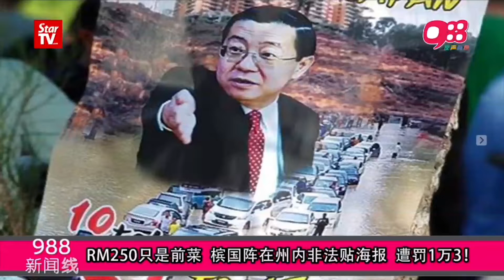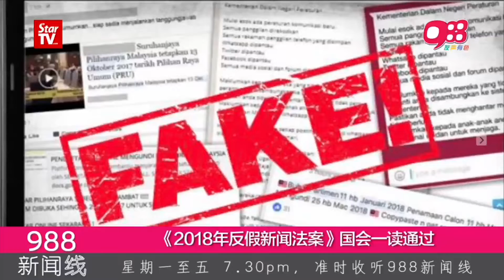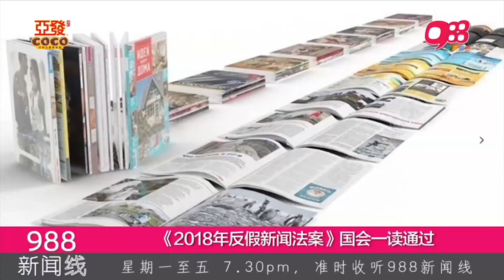《988新闻线》：2018反假新闻法案今呈国会 违例最高罚50万监10年